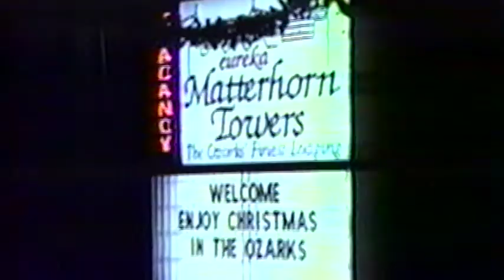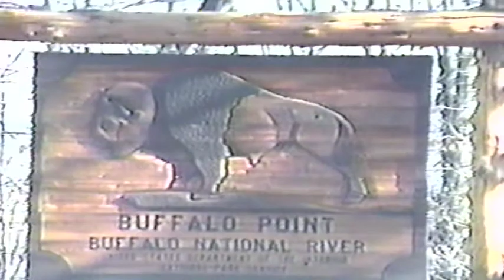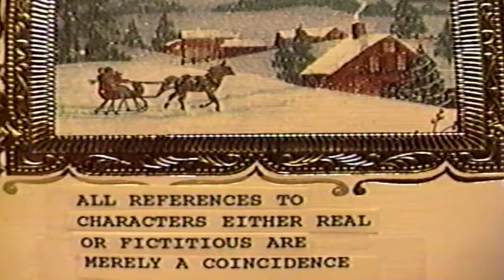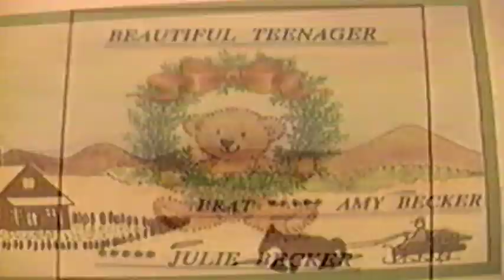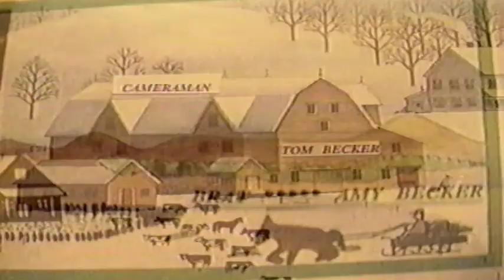Christmas 1989 in the Ozarks with music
Produced by Tom Becker for the Becker/Thornton families after spending Christmas in Eureka Springs, Arkansas in the Ozark Mountains.